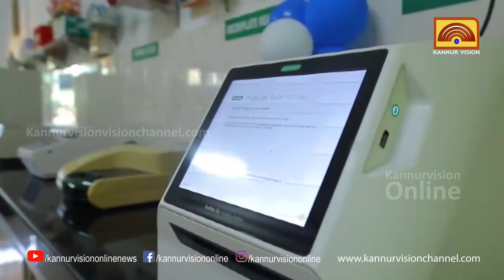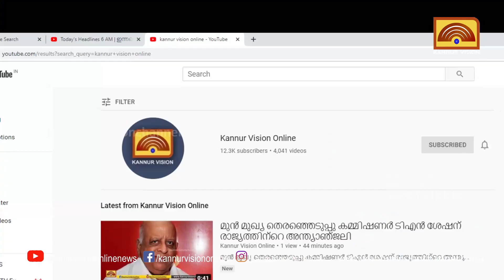നാനോ സയൻസിന്റെ നൂതന സാങ്കേതിക വിദ്യകളെക്കുറിച്ചുള്ള സിമ്പോസിയം തുടങ്ങി